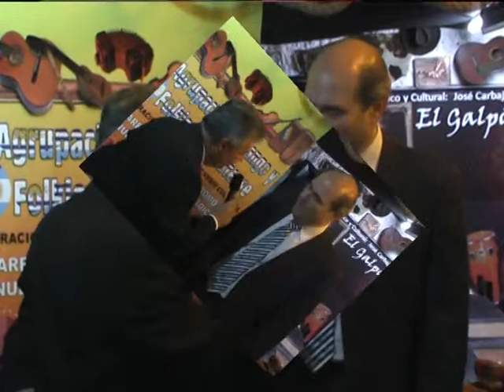NOTA al diputado Dr.- PABLO ABDALA y al cantautor CACHO LABANDERA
PARA IR PALPITANDO EL PROGRAMA "TANGO NUESTRO" . NOTAS REALIZADAS EL JUEVES 13 DE FEBRERO a : DIPUTADO Dr. PABLO ABDALA  y  al CANTAUTOR URUGUAYO CACHO LABANDERA . Desde Marzo se inicia un ciclo anual de los contenidos visuales denominados "TANGO NUESTRO" y "FOLKLOREANDO" ambos espacios contaran con la conducción y dirección general de NERY NELSON. Estos contenidos estarán dedicados a difundir y promover desde Uruguay al Mundo nuestra tradición y nuestras manifestaciones artísticas y culturales arraigadas en el Rio de la Plata y muy respetadas en el mundo. Aquí vamos compartiendo breves adelantos de lo que se viene en la pantalla.Este programa llega a las Colonias Latinoamericanas y Agrupaciones de Uruguayos en;